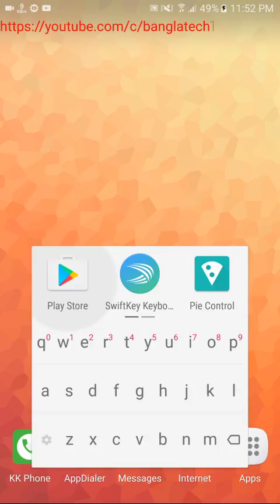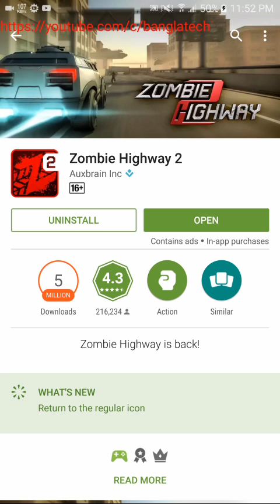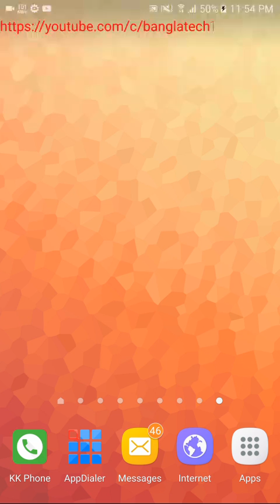অ্যান্ডয়েড ফোনের জনপ্রিয় Zombie গেইমস। আশা করি খুব ভাল লাগবে।